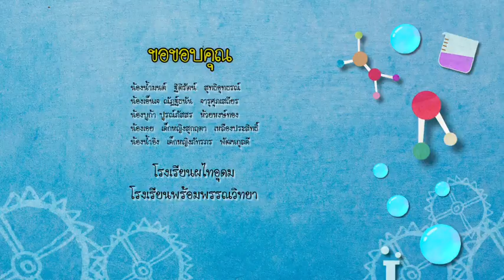รายการบ้านนักวิทยาศาสตร์น้อย ปี 2 ตอนที่ 65 การปั้น